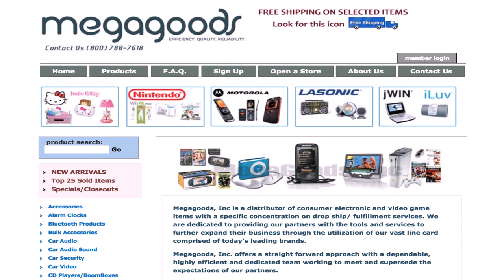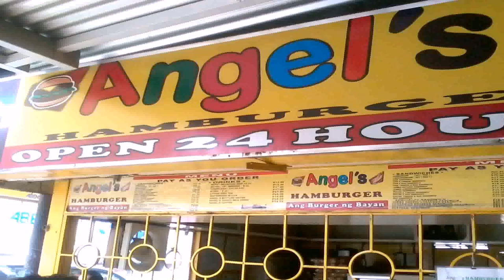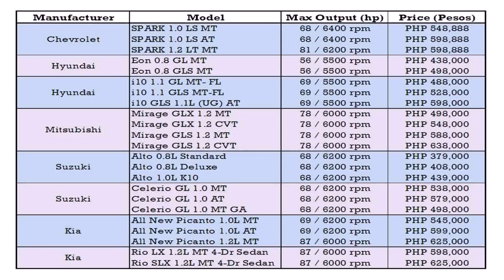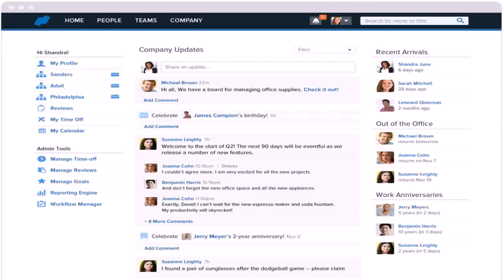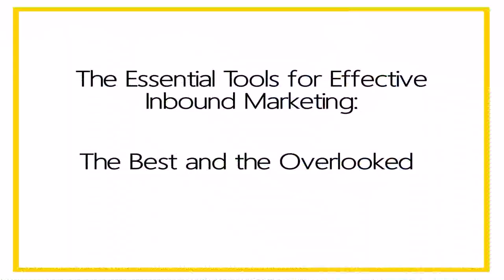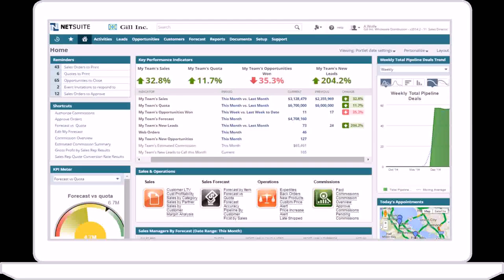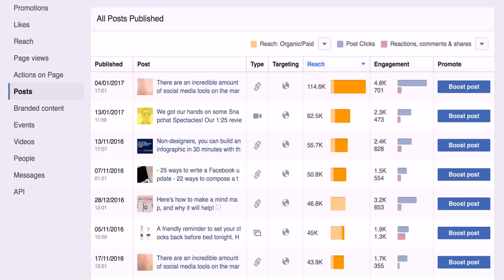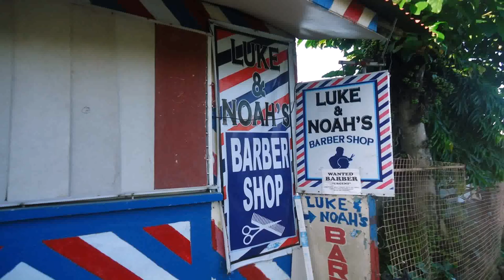Top Small Businesses In The Philippines (see description)